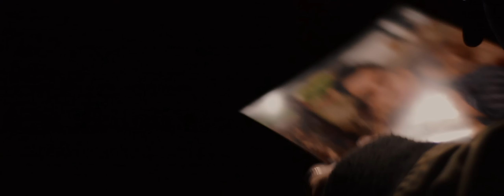Nicki Nicole - Wapo Traketero (Video Oficial)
Nicki Nicole - Wapo Traketero

Realizado por Cecilia Sarmiento (Dirección de fotografía), Mauro Ricart, Hugo Giacobbe, Cintia Ferreyra, Albano Candal y Gonzalo Ferreyra, en Rosario Argentina durante Marzo/Abril  del 2019.

"Wapo Traketero" fue escrita por Nicki Nicole.

Beat, Producción, Mezcla y Mastering por Gonzalo Ferreyra y Albano Candal en Estudio "Luminoso, Fantástico!!!"

Gracias!